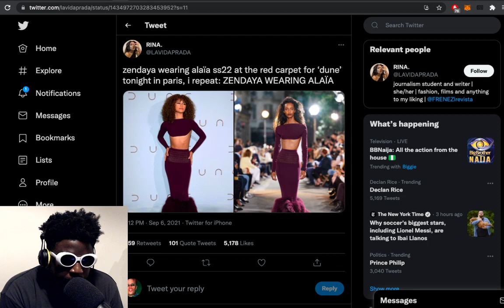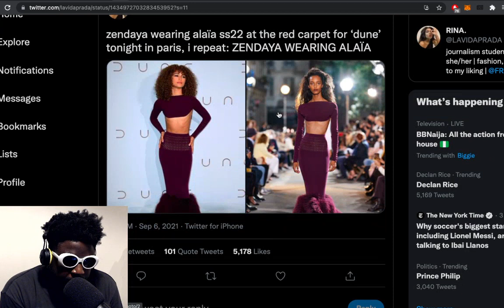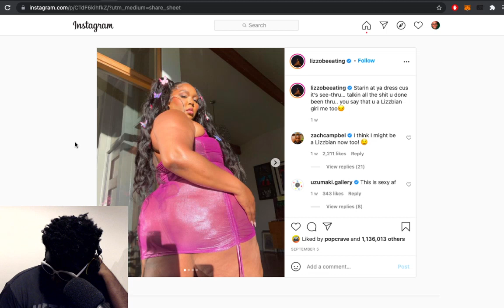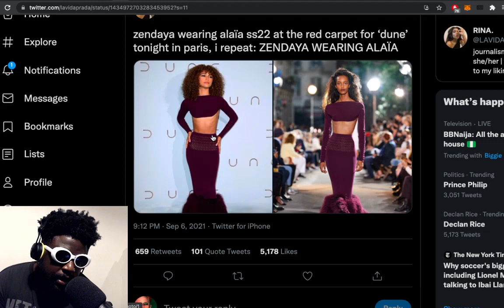Why YOU Need to be Honest with Yourself…